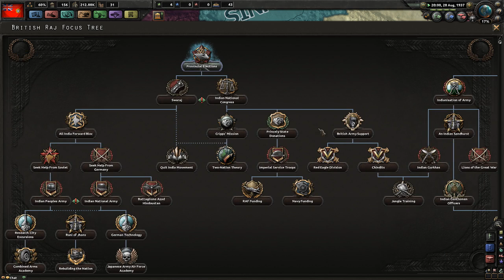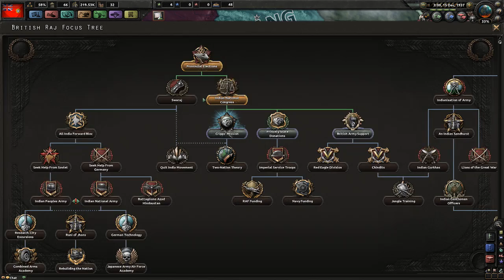Let's Play: HOI IV ~ Colonial Uprising w/ Tank & Bendilin E02 ~ Road To Independence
Welcome back to Hearts of Iron IV vanilla multiplayer with the 1.3.1 update!
Tank and I will try to free the British Colonies (Raj & Australia) from the Crown, joined by Bendilin as South Africa!

If your internet can handle it:
I recommend using to watch the multiplayer series.
Add both channels' videos, sync them and get the full viewing experience

Feel free to tweet, retweet, share and favourite

Legal note:
Being in Germany I am prohibited by law to show the face of certain persons or the national flag or symbols.